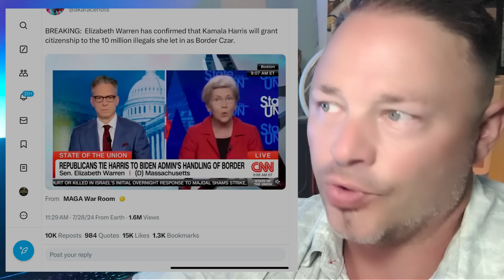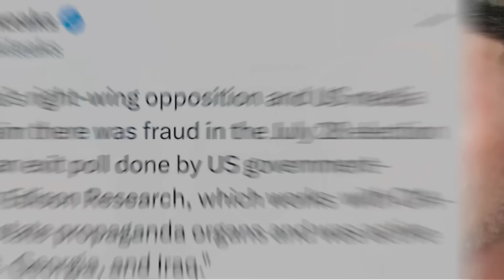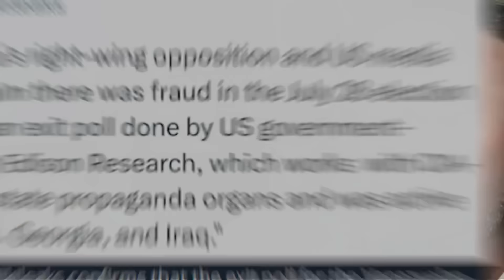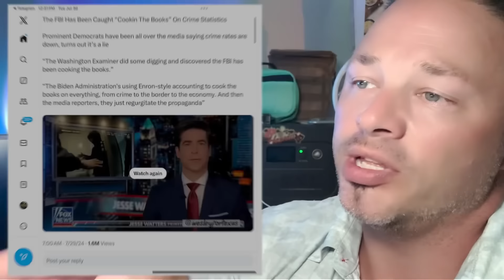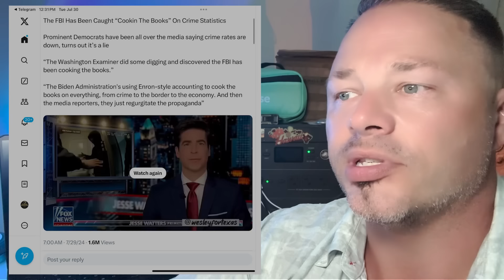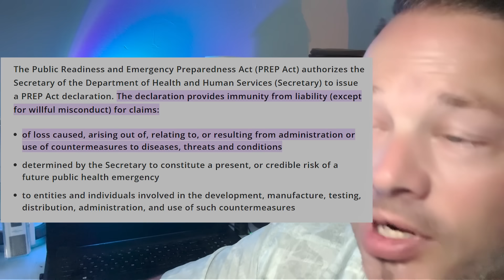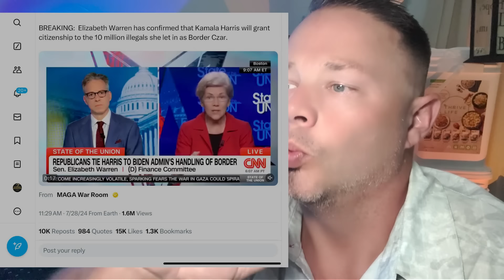NEWS DROP ⚠️ They Are NOT Telling Us This (SHTF News)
This is a RHL Reaction Video, Validity of claims need to be researched.

 “Venezuela Election Turmoil: Riots, Controversy, and a Nation on Edge”

Election Drama Unfolds: SHTF news
Venezuela, a nation caught in the crossfire of political upheaval, witnessed a high-stakes presidential election. Incumbent Nicolás Maduro emerged as the declared winner, but the opposition cried foul. The air crackled with tension as votes were counted, and the world held its breath.
Join us as we dissect the drama, explore the aftermath, and decode the electoral puzzle. Who holds the keys to Venezuela’s future? 🇻🇪🗳️
Riots and Uncertainty:
The streets of Caracas trembled with dissent. Protests erupted, demanding transparency in vote counting. At least two lives were lost, and statues fell. The people’s frustration spilled over, echoing through the alleys and squares.
We’ll walk those chaotic streets, hear the voices of the protesters, and unravel the threads of unrest. 🌆🔥
International Concerns:
Foreign leaders raised eyebrows. The National Electoral Council’s (CNE) confirmation of Maduro’s victory left doubts lingering. Was it a fair fight? Did the people’s will truly prevail?
NATO allies whispered about China’s role, while the U.S. expressed “serious concerns.” The geopolitical dance intensified, and alliances shifted. 🌎🤔
China and Russia’s Joint Patrols:
In a surprising twist, Russian and Chinese bombers flew together near Alaska. A show of military cooperation that set alarm bells ringing. Why this unlikely alliance? What does it mean for global security?
We’ll dissect the geopolitics, trace the flight paths, and ponder the implications. 🛫🌐
Your Turn:

Are you a salsa enthusiast or more of a cha-cha person? 🎶💃
Remember, news is our compass, and understanding the dance of nations keeps us informed. Let’s waltz through the headlines together! 🎥🌟

1. **Olympics Opening Ceremony Controversy:**
   - The 2024 Paris Olympics kicked off with flair, but not without a dash of controversy. During the opening ceremony, a tableau featuring drag queens and dancers sparked mixed reactions. Some saw it as an inclusive celebration, while others likened it to Leonardo da Vinci's "The Last Supper." Dive into the drama and decide for yourself! 🏅🌟

2. **Kamala Harris Hits the Trail:**
   - Vice President Kamala Harris is on the move! She'll address a gathering in Houston, celebrating community tolerance. Meanwhile, former President Donald Trump gears up for a rally in Pennsylvania. The 2024 election countdown is on! 🗳️🎙️

3. **Your Turn:**

(2) Olympics Organizers Deny ‘Last Supper’ Reference in Opening Ceremony: ‘Never an Intention to Show Disrespect to Any Religious Group’.
(4) Paris 2024 apologizes over ‘Last Supper parody’ at Olympics opening .
(7) Kamala Harris rallies new campaign to fight against Trump after Biden's endorsement.
(9) Trump expected to turn his full focus on Harris at first rally since .
(10) Kamala Harris slams Trump over 'fear and hate' at first rally - BBC.